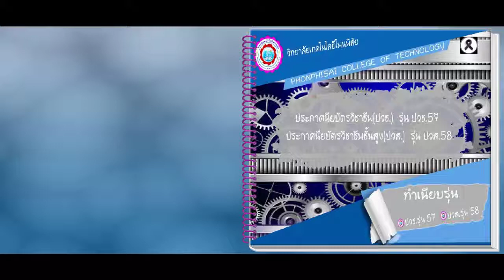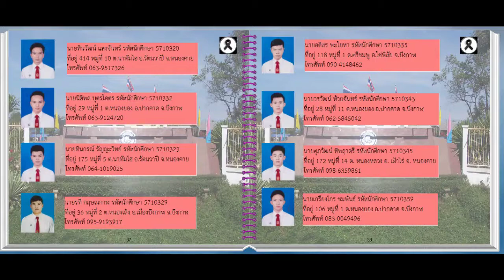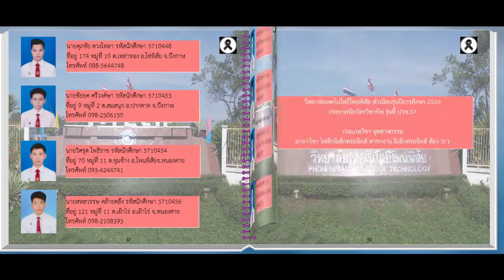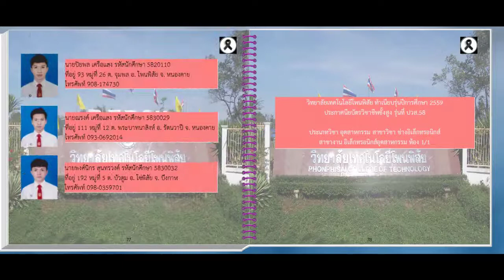ทำเนียบรุ่น ปีการศึกษา 2559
ทำเนียบรุ่น ปีการศึกษา 2559 วิทยาลัยเทคโนโลยีโพนพิสัย